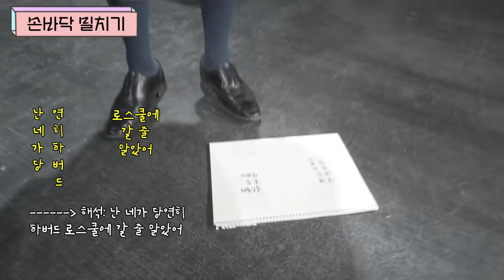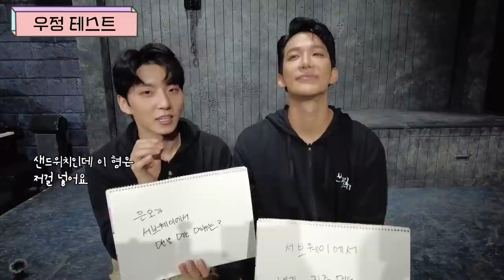[쓰릴 미] 쓰릴 미 TV 3탄_윤은오&김이담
뮤지컬 '쓰릴 미'
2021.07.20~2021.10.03